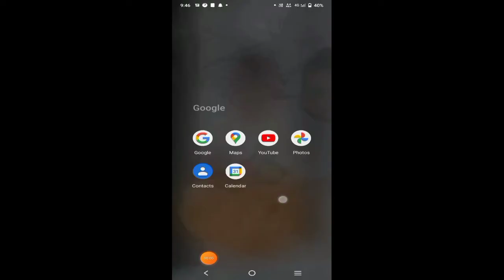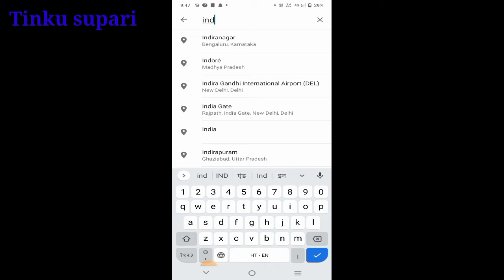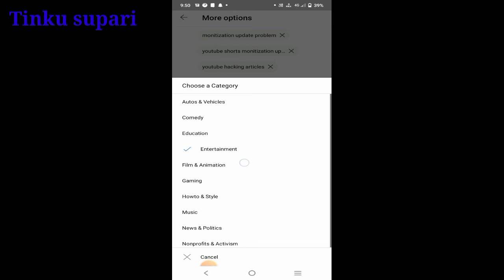youtube video upload kerne ka sahi Tarika | how to upload videos on youtube?